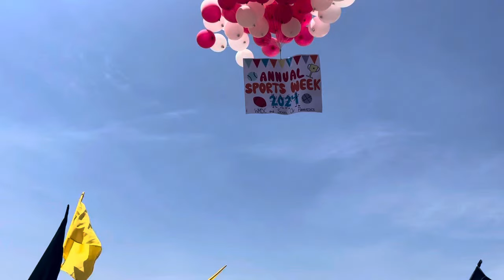Sports week 2024 Day#01 at Watim Medical & Dental College Rawalpindi